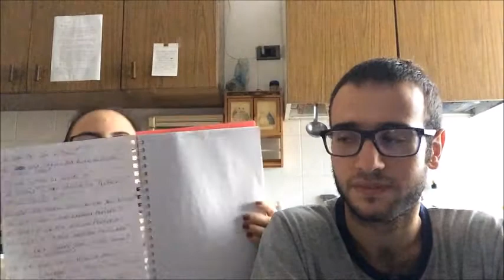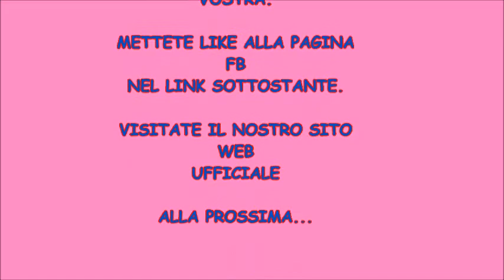TAG BOY FRIEND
In questo video Marco dovrà rispondere a 30 domande che Chiara le porrà. Buona visione a tutti/e.

CONDIVIDETE TUTTI I VIDEO CHE GUARDATE IN MODO DA FARE "PUBBLICITA'" E POTERCI AIUTARE A CRESCERE. GRAZIE MILLE A TUTTI QUELLI CHE FARANNO CIO'!